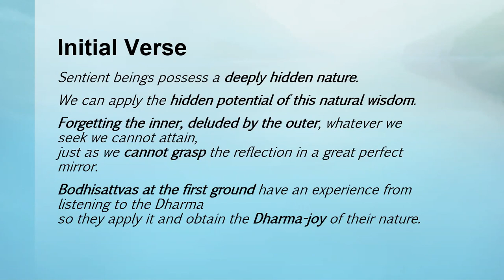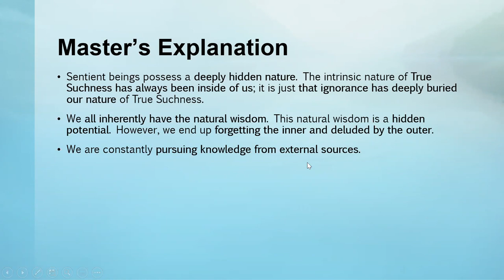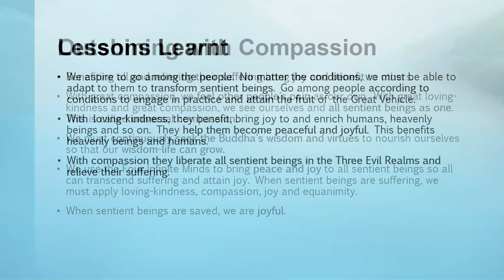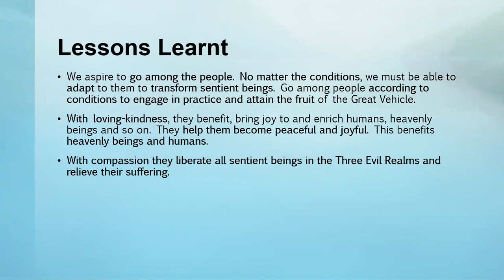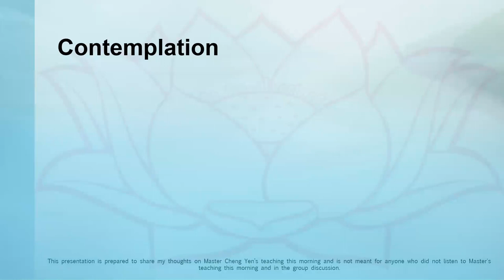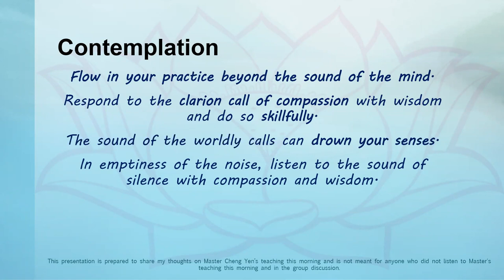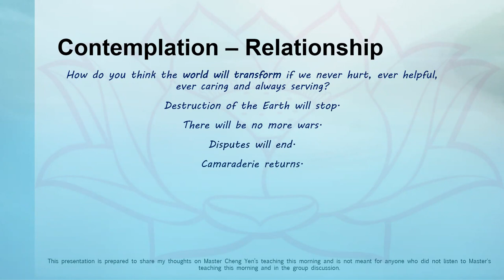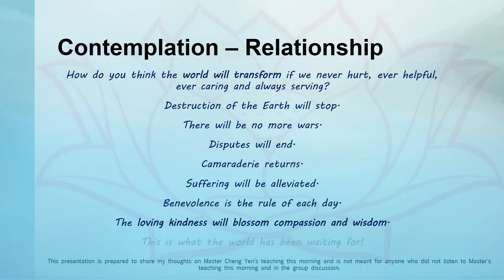2020.11.25 Wisdom at Dawn E605 Personal Insights by Brother Pen Yeh